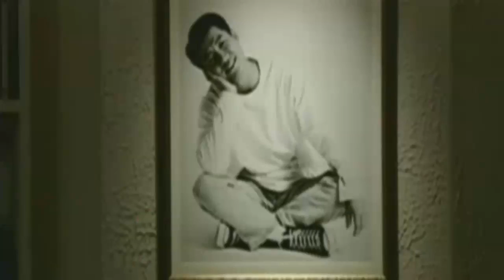Man Of Autumn, 2001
Title: 가을에 만난 남자 / Ga-eul-e Man-nan Nam-ja
Also known as: Man of Autumn
Genre: Drama
Episodes: 20

Cast
Park Sang-Won as Han Su-hyong
Lee Seung-Yeon as Shin Eun-jae
Lee Jung-Gil as Chairman Jung Yun-sup